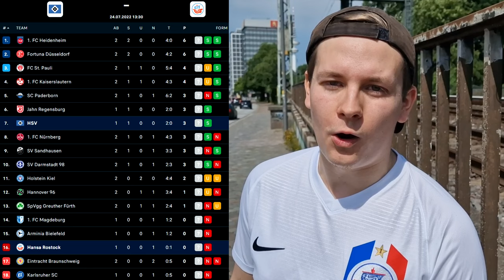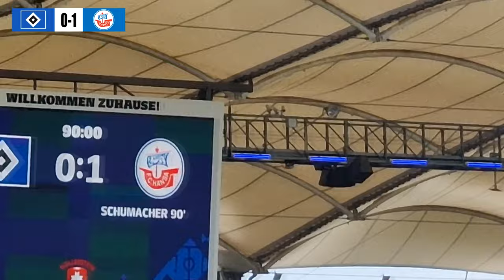LAST MINUTE AUSWÄRTSSIEG! STADIONVLOG: HSV - Hansa Rostock | 10000 Hansa Fan Invasion | Stadion Vlog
HSV gegen FC Hansa Rostock 0:1 in der 2 Bundesliga 2 Spieltag Stadion Vlog. Was für ein geschichtsträchtiger Auswärtssieg und über 8000 Hansa Fans waren mit dabei!

▶ NICHTS MEHR VERPASSEN!

Impressum:
Realfifa

▬WEITERE INFOS▬